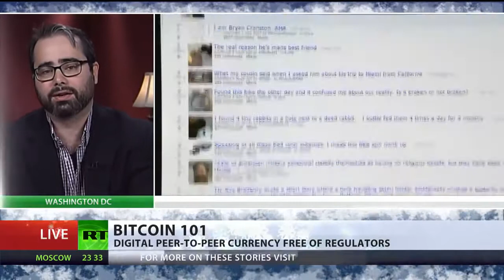BITCOIN WONT REPLACE the USD but will be the INTERNET CURRENCY for the WORLD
PLEASE DONATE BITCOIN or LITECOIN to Support our efforts to waken the masses.

BITCOIN: 18TndrqgZfHjPf7vv78jygxKF6vPfG­wA7K
LITECOIN: LSxSujEYKCG6T78DrDpnpzwDusgzca­27as

As 2013 came to an end, many reflected on last year's biggest tech news — and Bitcoin was a serious contender. But the main question remains: why are people interested in Bitcoin?

This whole debate reappeared when Charlie Stross stated that "Bitcoin looks like it was designed as a weapon intended to damage central banking and money issuing banks, with a Libertarian political agenda in mind — to damage states ability to collect tax and monitor their citizens financial transactions." Paul Krugman then quoted his post, neither denying nor approving this thought.

If major Bitcoin enthusiasts don't have any political agenda in mind, then what is the future of Bitcoin? At its heart, Bitcoin is a cryptocurrency that doesn't rely on any central bank. Bitcoins are just a chain of characters defined by algorithmic rules, and transactions are handled by the network of miners.

Yet, in a month's time, the value of a bitcoin went from $200 to more than $1,000 on all the exchanges. In other words, it is as volatile as it can get. Right now, there are only around 12 million of bitcoins in circulation, and many Bitcoin holders are recent converts that buy and sell every day. So how could you think about using bitcoins to pay the rent? You could simply hold your bitcoins and expect to triple your wallet value in a couple of weeks instead.

That's why I believe Bitcoin isn't the next world currency. Bitcoin's true purpose is not what everyone originally expected — you won't buy a pizza in bitcoins anytime soon. Moreover, Bitcoin won't be able to remain an unregulated currency for long.

So Bitcoin's true purpose lies somewhere else. As Bitcoin is a peer-to-peer payment network, you don't need any banking institution to make large transfers. Bitcoin could become the first meta-currency that sits on top of traditional currencies, the common language between USD and EUR. That's what Dixon finds interesting, Bitcoin is as much a money transfer protocol as a currency. And it has the potential of disrupting the traditional banking system.

U.S. Senate informational panels deemed it legitimate. Detractors dismiss it as unstable and a vehicle for criminal trade. China has banned new deposits on its largest exchange.

Bitcoin began in 2009 as an electronic payment system and currency allowing for peer-to-peer payments and financial exchanges without financial regulation or a third party, such as a bank. Users establish an online wallet using their local currency and exchange with other bitcoin owners.

Recent days have brought headlines about Chinese authorities clamping down on Bitcoin — not wanting various institutions to deal in the digital currency.

The latest is that BTC China, the big Bitcoin startup there, announced that it could no longer accept deposits in the local currency.

This makes sense. One of the big things that everyone was talking about was how Bitcoin made for the perfect tool to circumvent capital controls (restrictions on getting money out of the country). bitcoin "accept bitcoin" "digital currency" government regulation p2p tech technology price "federal reserve" future foundation euro dollar usd "u.s. dollar" currency forex "bitcoin trading" litecoin "litecoin trading" internet consumer 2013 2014 media news code cryptocurrency "bitcoin mining" "bitcoin wallet" "bitcoin exchange" bank banking trading agenda elite gold silver bullion "sell gold" "gold trading" shopping wallet exchange "united states" u.s. usa america "agenda nwo" 5 years old learn how to supply demand price bitcoin accepted high risk gambling life savings central bank max keiser alex jones infowars gerald celente lindsey williams global currency reset david icke farrakhan speech bitcoin trends
So Bitcoin is getting crushed. Not that long ago it was above $1,000. Then it settled into around a $900 area, then it dropped to around $700.

Now it's around $500.

It seems the growing tensions in Asia (Japan-China sabre-rattling and Indian capital controls) have prompted more great rotation out of fiat and into digital currency as China/India markets open. For the first time ever, the price of one unit of Bitcoin exceeds the price of an ounce of gold...

The world currency market has lived through the outgoing year quite calmly. The new year promises moderate strengthening of commodity currencies, including the ruble. But experts have different opinions about the behavior of the main units of payment - the dollar and the euro. As for the new-fangled virtual currencies, which are rapidly gaining popularity, analysts predict that many of the so called cryptocurrencies may disappear.